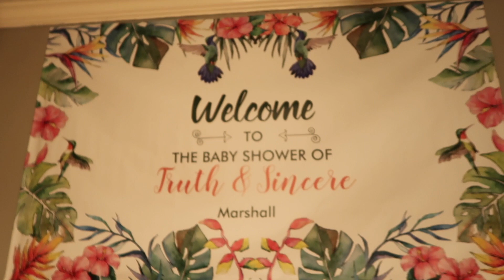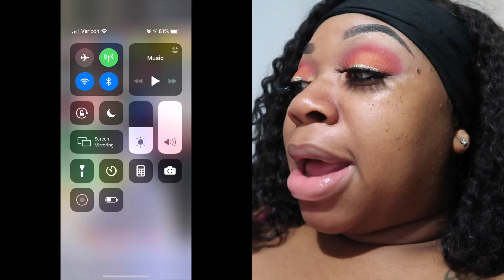TWIN BABY SHOWER | NAMES REVEALED!!!